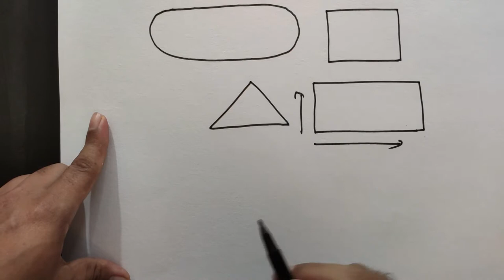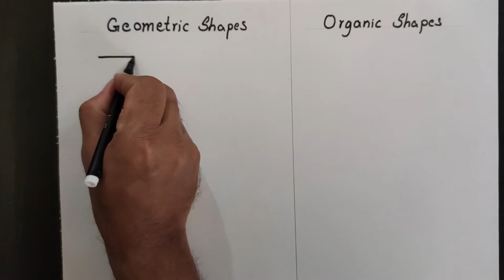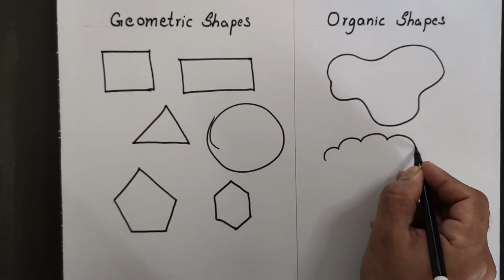Basics of art | Shapes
Video on shapes